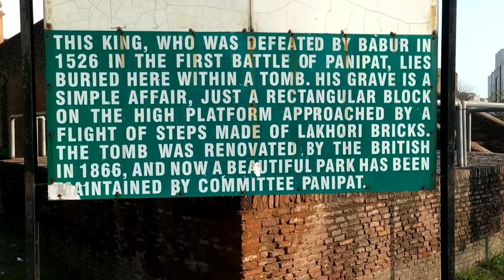Fun with cousins || Visit to lodi park || Tongue Twister Challenge || Fairies of the fairy land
Fun with cousins

Hi guys🙂
In this vlog, we visited lodi park, do a tongue twister challenge,we had a lot of fun.I hope you  will like this vlog.

Bye